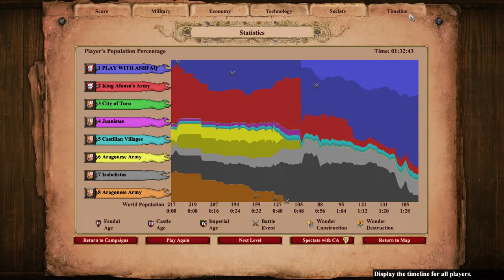The Old World | Francisco de Almeida | Age of Empires 2: DE (Campaigns)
Welcome to the first episode of my Age of Empires 2: DE (Campaigns) series, where I play through the historical scenarios of the game. In this episode, I take on the role of Francisco de Almeida, a Portuguese explorer and military leader who seeks to expand his king's empire in Africa and India.

The first scenario, The Old World, is based on the Battle of Toro in 1476, where the armies of Portugal and Aragon clashed over the throne of Castile. Will I be able to defeat the forces of King Ferdinand and Queen Isabella and secure the crown for Queen Juana and King Afonso? Watch and find out!